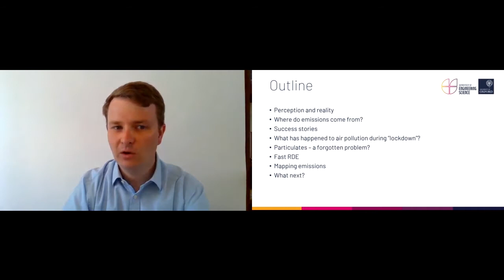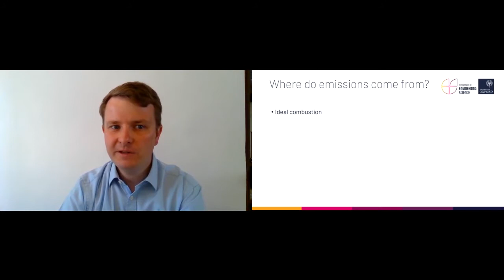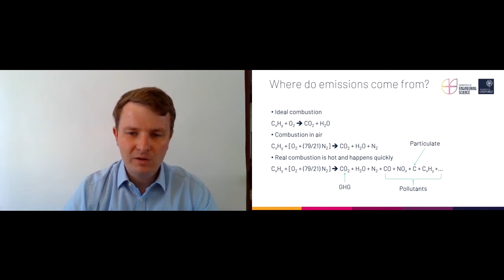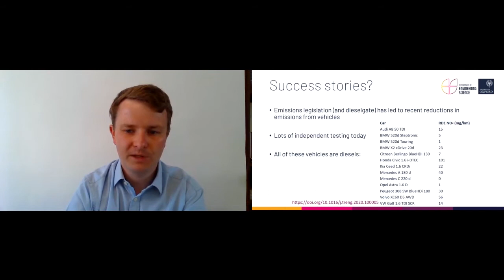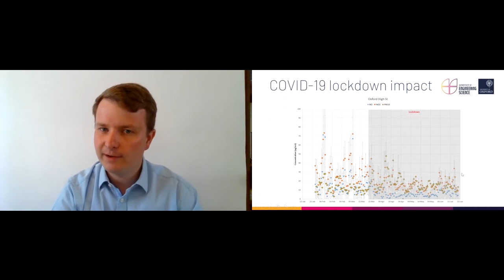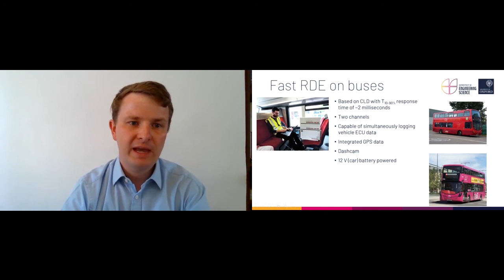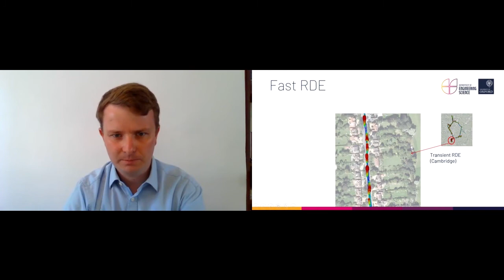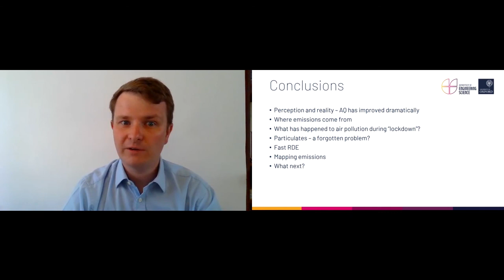Oxford Engineering Science Taster Lecture | Felix Leach - Air pollution from vehicles